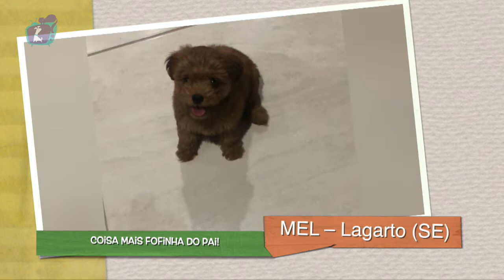CANAL PET - Programa 82| 16/08/20 [COMPLETO]